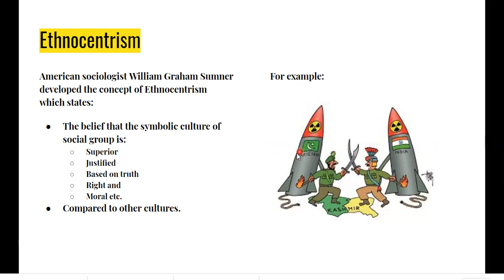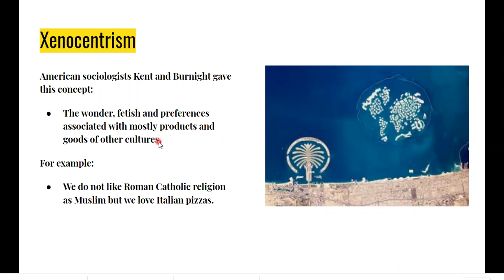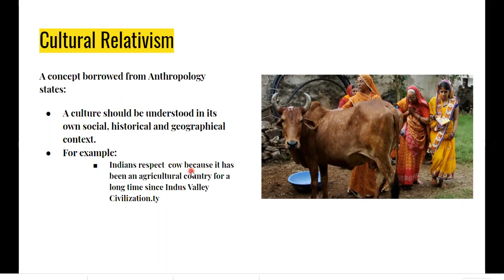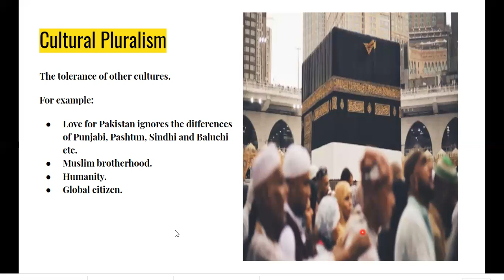Approaches to Culture